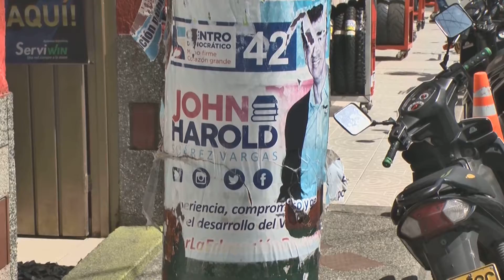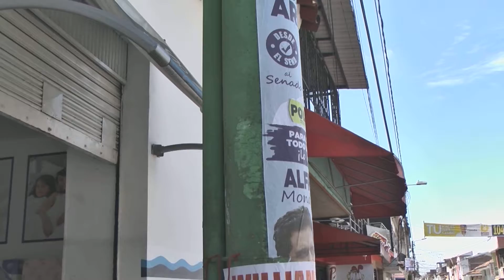Postes de la ciudad señora, utilizados como trampolines políticos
CNC Noticias Buga hizo un recorrido por algunas calles de la ciudad señora y además de publicidad ubicada en lugares no autorizados, nos encontramos con varios partidos que utilizaron los postes como sitios de publicidad, llamado a estos para que no se han mugres con la ciudad y llamado de alerta a las autoridades correspondientes.